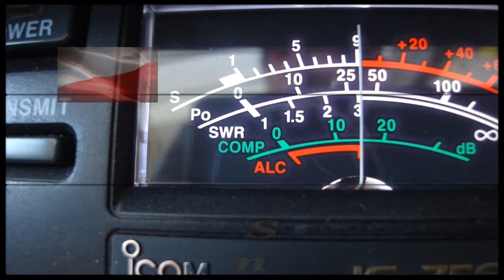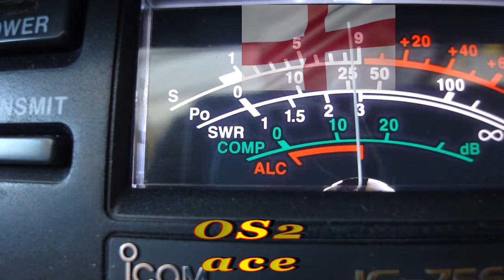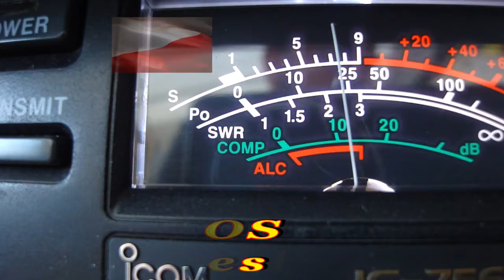QSO 161OS300 Janek i 161OS202 Wiesław oraz 26OS268 Jacek i 26OS303 11.05.2020